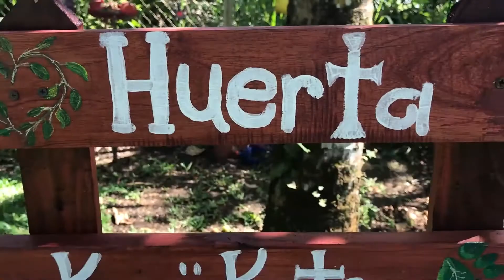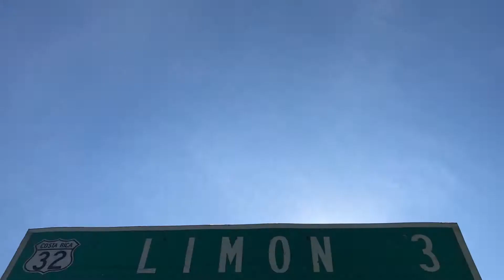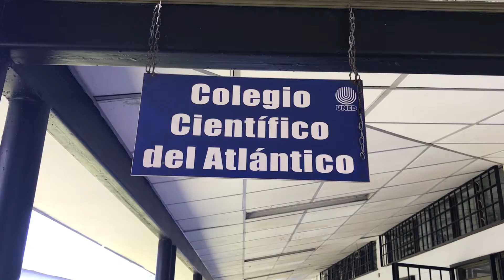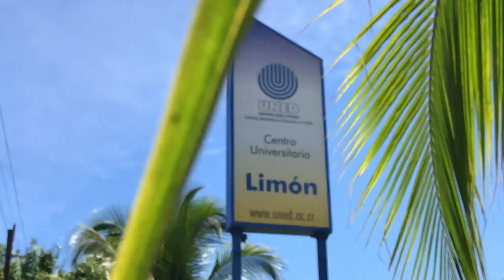Hacé cambios positivos - Agentes de cambio | Radar Generación Z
Agentes de cambio
Inés Tinoco estudia Educación General Básica I y II Ciclos en la UNED. A Inés le gusta reflejar las acciones positivas que se hacen en su provincia a través del periódico “Acontecer” y considera que ser corresponsal la empodera para hacer cambios positivos. La Red de Periodismo Comunitario de la UNED le da voz a los estudiantes, permitiéndoles convertirse en agentes de cambio para su comunidad.